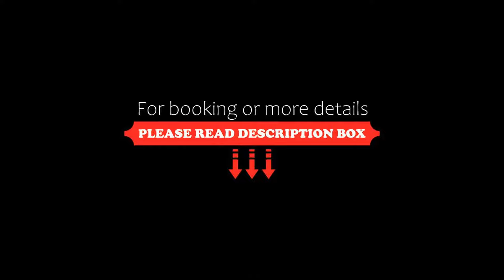TALHEIMER Grias di & Hoamat since 1958, Saalbach Hinterglemm, Austria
About Property:
Set in Saalbach Hinterglemm, 2.4 km from Saalbach Hinterglemm, TALHEIMER Grias di & Hoamat since 1958 offers accommodation with a restaurant, free private parking, a bar and a garden. Boasting room service, this property also provides guests with a water park. Guests can have a drink at the snack bar.
At the hotel, the rooms have a desk. The rooms come with a safety deposit box and selected rooms also feature garden views. All ...
Property Type: Hotel
Address: 283 Glemmtaler Landesstraße, Hinterglemm, 5753 Saalbach Hinterglemm, Austria
Searching For
1. TALHEIMER Grias di & Hoamat since 1958 - Saalbach Hinterglemm - Austria
2. TALHEIMER Grias di & Hoamat since 1958 - Saalbach Hinterglemm - Austria Address
3. TALHEIMER Grias di & Hoamat since 1958 - Saalbach Hinterglemm - Austria Rooms
4. TALHEIMER Grias di & Hoamat since 1958 - Saalbach Hinterglemm - Austria Amenities
5. TALHEIMER Grias di & Hoamat since 1958 - Saalbach Hinterglemm - Austria Offers and Deals
Audio Credit:
Track Title: Reasons To Hope
Artist: Reed Mathis